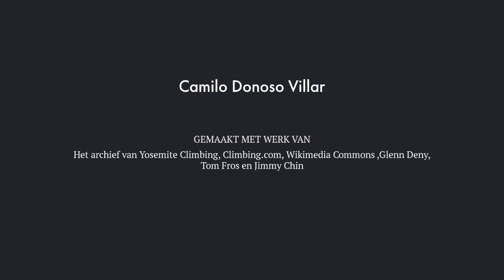Yosemite en zijn VIPs